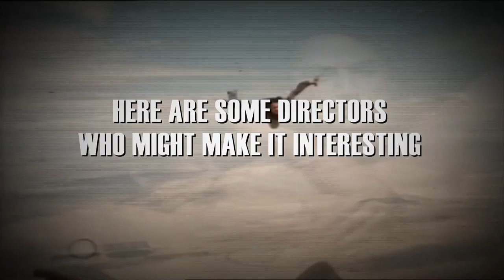POINT BREAK Remake (Terrence Malick, Michael Bay, Lars Von Trier)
If a POINT BREAK remake really has to happen, at least pick a director who'll make it interesting. Like one of these guys.

SEND ME SOME MAIL:
Patrick Willems